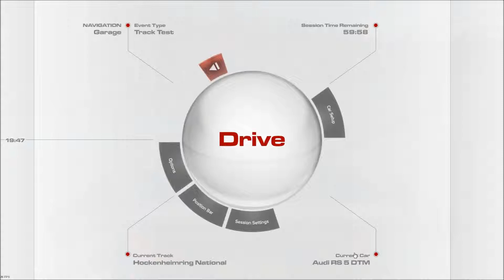RaceRoom Audi RS 5 DTM on Hockenheimring National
A Audi RS 5 DTM on Hockenheimring Natl.